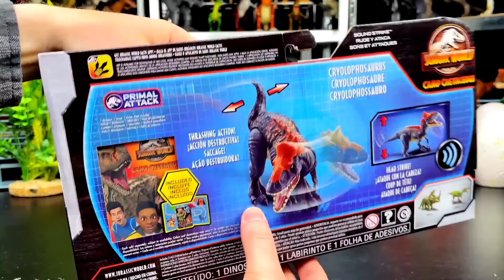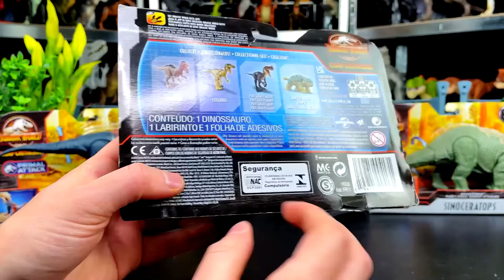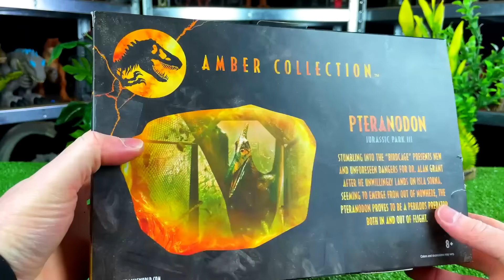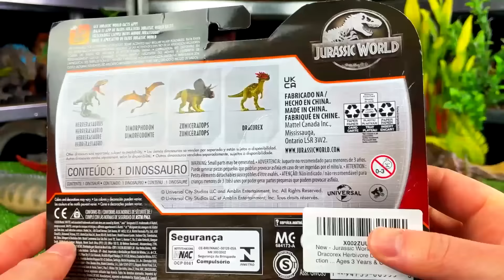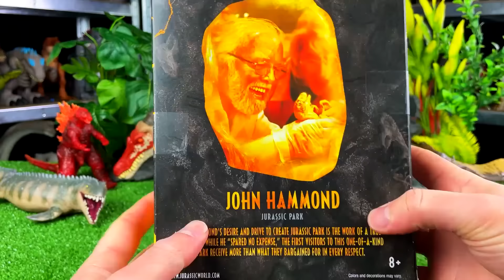100+ Jurassic World Fallen Kingdom and Camp Cretaceous Dinosaur Figure Haul!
Welcome back to AMAZING DINOSAURS! Today we're looking at over 100 dinosaur figures from camp cretaceous and Jurassic World Fallen Kingdom, Dominion and MORE! I'm showing you all the brand new figures I'm unboxing and adding to my HUGE dino collection. If you stick around, you might find out how many mini dinosaurs fit inside the indominus' mouth! Plus, T REX, I REX, Spinosaurus, Carnotaurus, Mososaurus, and MORE incredible dinos.

Amazing Dinosaurs Is a YouTube channel that specializes in all things dinosaurs: Jurassic World, T Rex, Godzilla, King Kong, Jurassic World 2, Camp Cretaceous, Rampage, Lego Dinosaurs, Trex, Dinosaur, Jurassic Park, T-Rex, Spinosaurus, Scorpius Rex, Indominus Rex, and Jurassic World Fallen Kingdom.